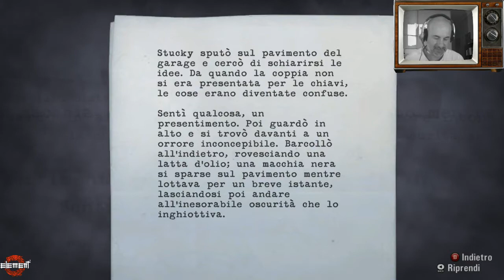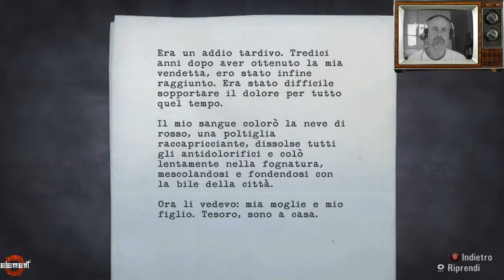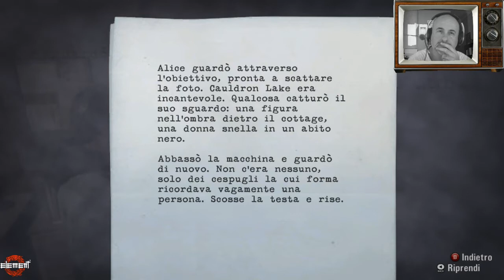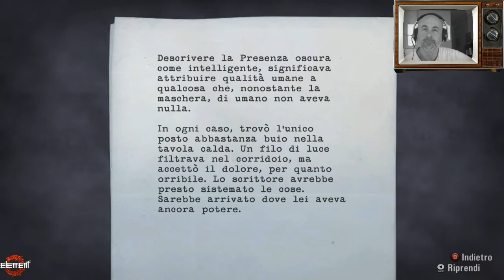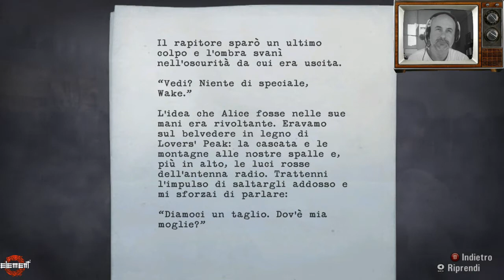Racconti di Incubi senza fine: Alan Wake Gameplay ITA - EP03 - Polizia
Come in ogni buon Thriller/Horror che si rispetti, al nostro Alan non ne va bene una: oltre la scomparsa della moglie, l'essere braccato da un'entità di pura oscurità e il vivere letteralmente incubi ad occhi aperti, deve iniziare a fare i conti anche con le più mondane, ma non per questo meno indisponenti, forze dell'ordine locali.
Riuscirà la già turbata mente del nostro scrittore in declino a non crollare definitivamente?
Scopiramolo insieme, in questo nuovo episodio...

L'immagine dell'Avatar del canale si chiama "A Bard's Tale" ed è stata disegnata dall'artista Bisart

"La parte Gaming di questo canale fa parte dell' Element Gaming Network.
Se possiedi un canale youtube,sei appassionato di gaming e vuoi collaborare con noi, non esitare ad iscriverti